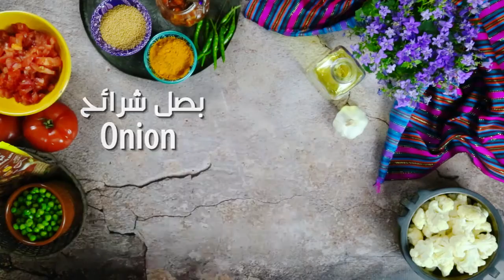Aloo Gobi - آلو جوبي القرنبيط والبطاطا